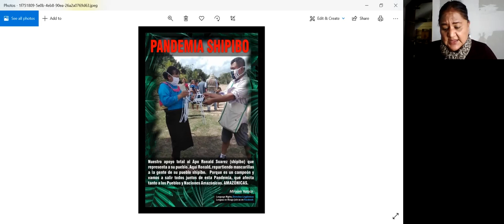Miryam Yataco - 03 Research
29th Waggoner Research Colloquium:  Confronting Health Challenges in the Americas | November 13, 2020 | “Considerations and Responses: Amazonian Peoples and the Pandemic in Peru,” presented by Miryam Yataco, Indigenous language rights advocate, Peru